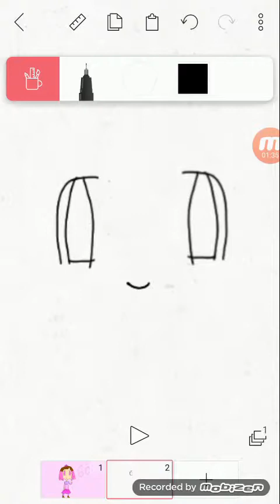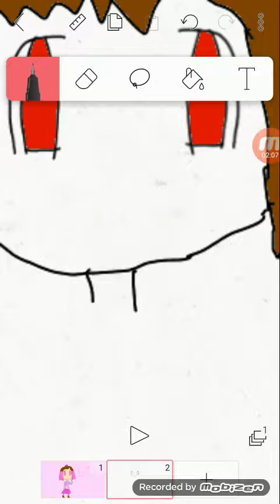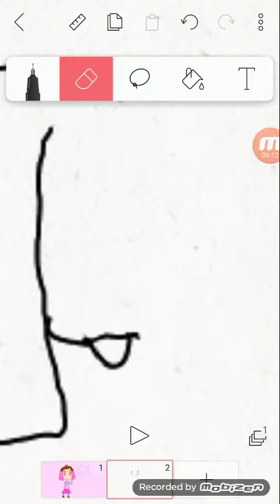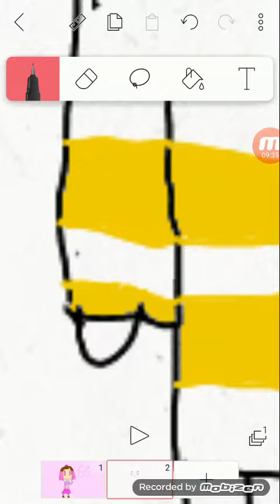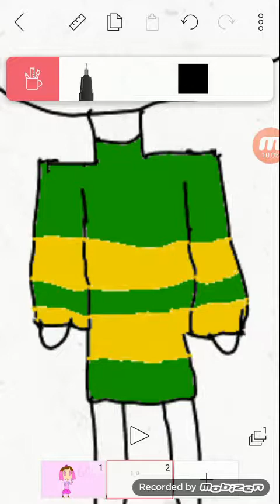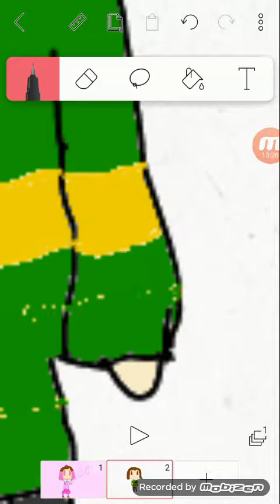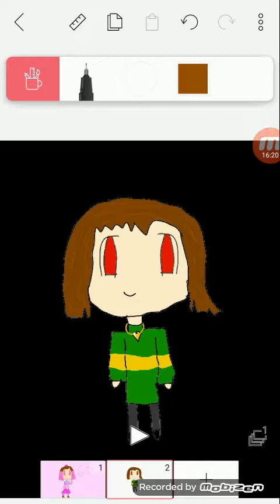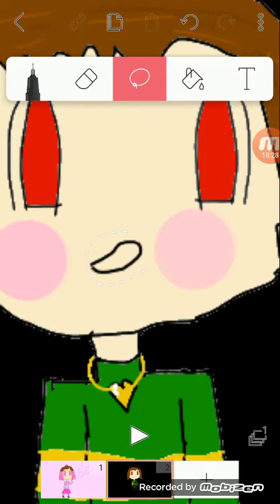Speed paint chara (flipaclip)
If you have an idea for what I should draw for a speed draw or maybe animete for speed animete put it in the comments i may say no if i think it's beyond my drawing/animeting level

Original time spent: 19

Undertale is made by Toby Fox